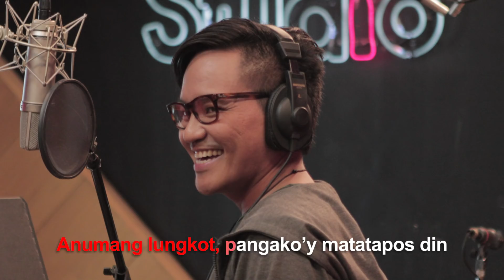Coke Studio PH Sing-Along: “Bahagi” by Ebe Dancel X Autotelic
Sing along to Ebe Dancel and Autotelic’s collab song on Coke Studio PH.

Coke Studio Philippines is a brand new musical program that brings artists of different backgrounds and genres together to fuse their music into unique, new Pinoy sounds. Catch the episode reruns every Saturday on TV5 at 8PM, and get ready to taste the sounds of Pinoy music.

Lyrics of Bahagi

Gabi-gabi kitang nadidinig
Umaawit, di ka pa ba natutulog?
Kinabukasan sasalubungin
Ng liwanag di na magtatago sa dilim

Sa dilim
Sa dilim

Ano bang pabaon ng nakaraan
na di mo kailan ma’y nalagpasan?
Tumingin ka lang sa paligid mo
O kay ganda ng sikat ng araw

Sandal ka lang sa balikat ko
Iiyak, wag kang matatakot na ibahagi
Makulay mong mundo

Hawakan ang aking kamay
Ako’y kasama’t karamay
Tungo sa payapang bahagi ng mundo

Ng mundo
Ng mundo
Ng mundo

Liwanag at pag-asa’y parating na (darating na)
Kasama ng isang bagong umaga
Anumang lungkot, pangako’y matatapos din
May sasalong ilaw sayong bawat dilim

Makulay mong mundo

Ako’y kasama’t karamay
Tungo sa payapang bahagi